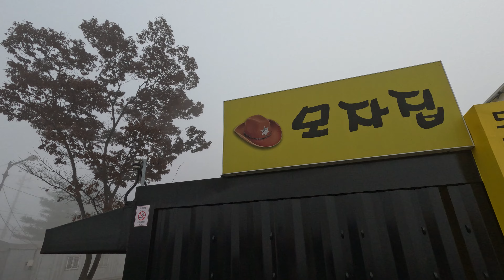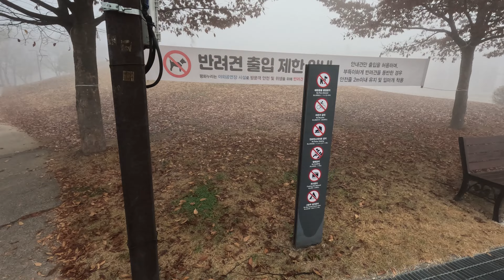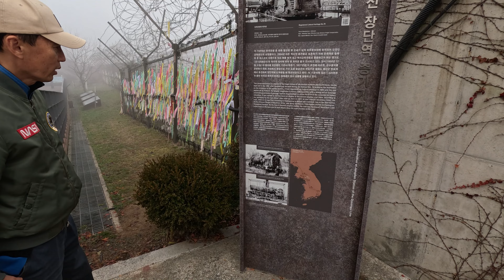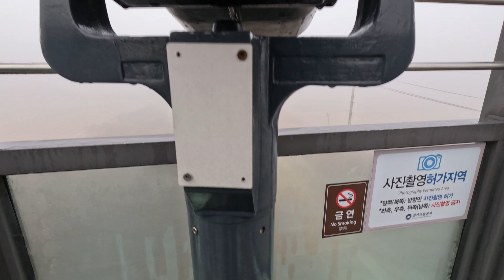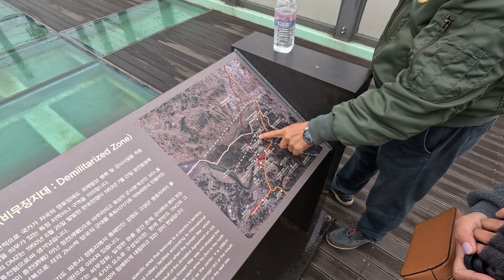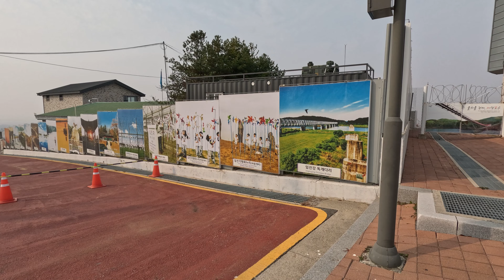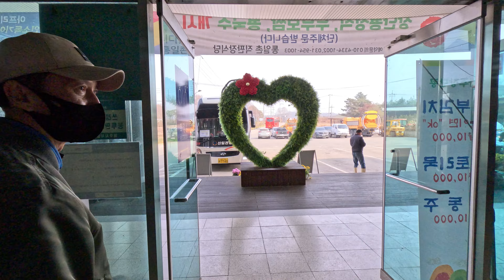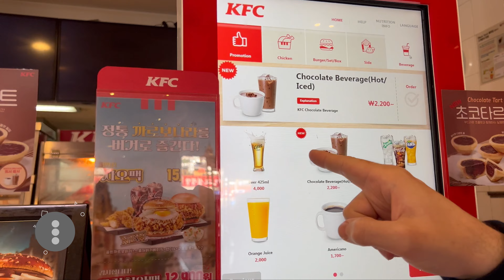The Korean DMZ is very WEIRD 🇰🇷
On this channel we look for the weird and unique stuff other people would focus on and try to give you something different, sometimes that fails dramatically but if nothing else I can guarantee you wont see another Korean DMZ tour video like this.

There's no doubt about it - the Korean Demilitarized Zone is full of weird souvenirs. From sheriff hats to souvenir rice, check out the weirdest things you can buy in the DMZ. They even have Dunkin Donuts at the DMZ. But don't bring a pig!

If you're ever in the Korean Demilitarized Zone, be sure to check out the odd souvenirs! From rice to hats, this list has everything you need to get your weird souvenir shopping started. While in the zone, be sure to explore the history and architecture of the DMZ too or not.